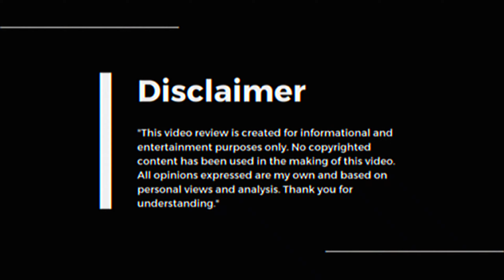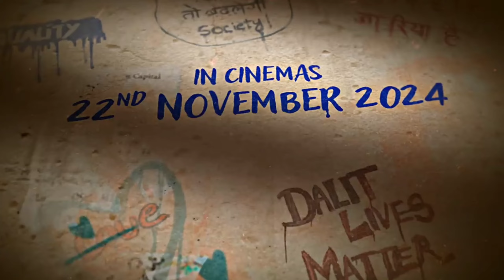Dhadak 2 Announcement Breakdown | Full Analysis & Everything You Need to Know | The Rishabh Review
🎬 Welcome to The Rishabh Review! 🎬

Hey friends! In this video, we dive into the thrilling announcement of "Dhadak 2" from Dharma Productions! This sequel has set the internet abuzz, and I’m here to break down everything you need to know about it.

"Dhadak 2" promises a fresh and captivating story with an exciting new cast. The talented Tripti Dimri, who has wowed us with her performances in "Laila Majnu", "Bulbbul", and "Qala", is back to surprise us again. Joining her is Siddhant Chaturvedi, who stole our hearts with his outstanding role in "Gully Boy". Their on-screen chemistry is already creating waves, and I can’t wait to see them bring this new love story to life.

Directed by Shazia Iqbal, known for her powerful short film "Bebaak", "Dhadak 2" is set to offer a fresh perspective on storytelling. Karan Johar has assured us that the casting and narrative will be unique and thought-provoking. Unlike the first "Dhadak", which was a remake of the Marathi film "Sairat", this sequel is an original tale that delves deep into the caste system, exploring a love story between a Dalit boy and an upper-caste girl. The film also aims to highlight the importance of the right to education and how prejudices can ruin lives.

The teaser has given us a taste of the soulful music, with a song that’s already tugging at our heartstrings. The direction, the story, and the performances promise a cinematic experience that could rival classics like "Aashiqui 2".

Let’s talk numbers – the first "Dhadak" made a massive ₹110 crores on a ₹55 crore budget, despite mixed reviews. With a more compelling story and an experienced cast, "Dhadak 2" is poised to break records and deliver a memorable experience.

Join me as we explore the potential of "Dhadak 2". Drop your thoughts and predictions in the comments below – let’s create a buzz and make this video go viral together!

Like if you're hyped for "Dhadak 2"!
Comment your thoughts and expectations for "Dhadak 2"!
Together, let’s make this the most talked-about movie review on the internet!

done .